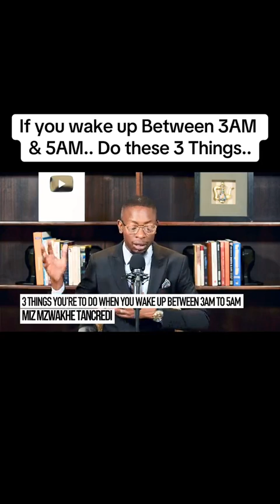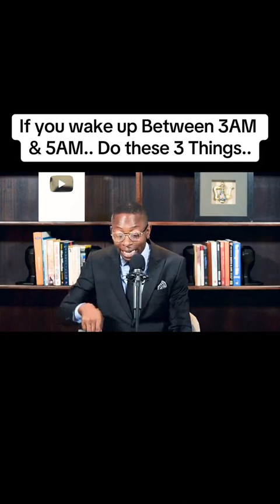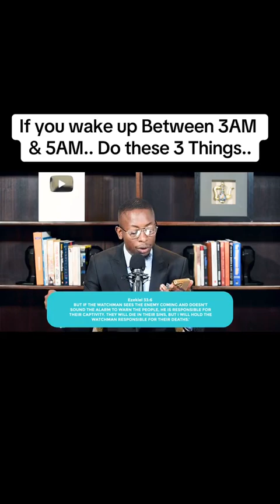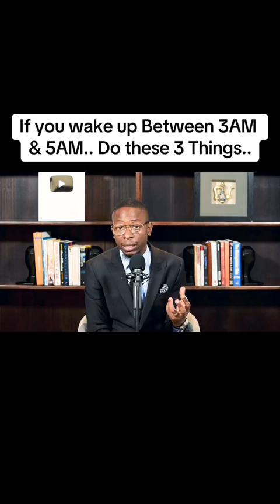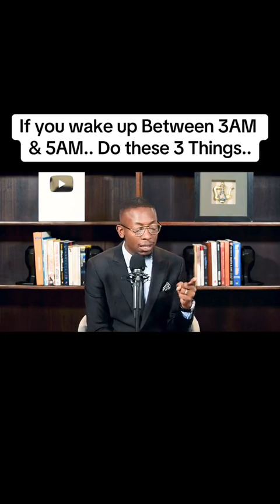Only the chosen will be awake at this hour#youtubeshorts